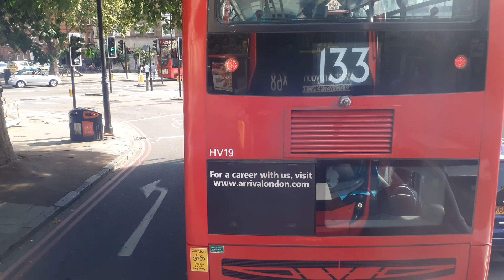Non Stop Journey on - EH214 - YY67UTO - on Route X68 - 29/07/2020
Waterloo Station/Waterloo Road to Norwood Bus Garage - Non Stop Journey.